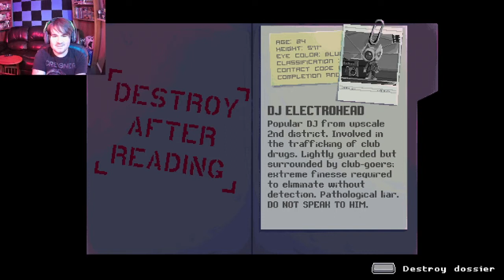Katana Zero #3👺 The Skinny Ricky club!⚔️ (Blind Playthrough)👹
👉🏻  in this 30 min Session of katana zero Can Cuddleston find his dance moves inside "Club Neon" as he searches for a certain Dj but when he does he finds out a secret! 💀

`➡️ Katana Zero takes place in the dystopic, neo-noir metropolis of New Mecca. The game's plot is heavily affected by an invasion of an unnamed Asiatic nation, referred to as the "Cromag War," launched by either New Mecca or whatever controlling government rules it. New Mecca's faction is implied to have lost the ensuing conflict.
Also, don’t forget to Check out my gaming streams on Twitch!

🎬 Welcome to the Channel of Cuddleston 🎮

I’m a Youtuber who is walking the fine line between social networking and wasting your time 😎
Here you’ll find Gaming Livestream, Lets Plays and Gaming Collaborations!